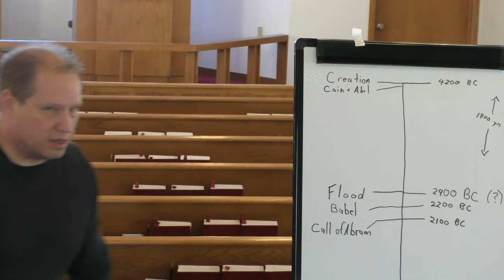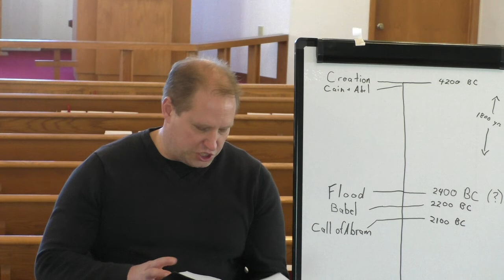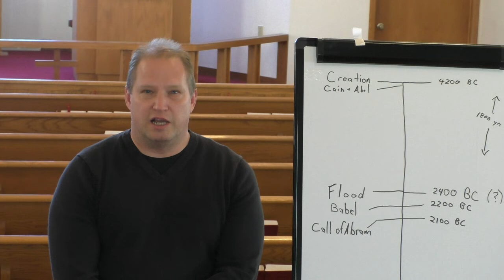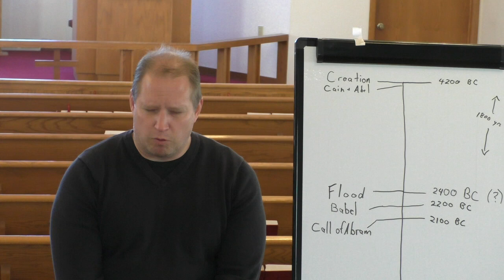Devotion for April 24, 2020 - Genesis 14 - walking in step with God